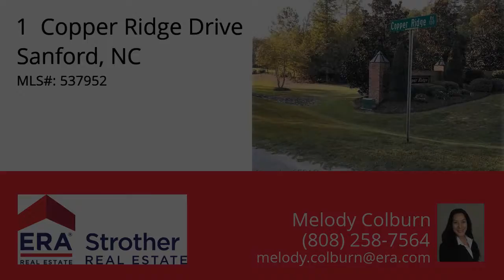1 Copper Ridge Drive, Sanford, NC 27330 - MLS #537952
Area Description
OTHER
Directions
US #1 North to exit 76 Farrell Drive, East on Farrell Drive to Copper Ridge, right on Copper Ridge Dr
Property Description
1 acre fairly level wooded lot in Copper Ridge subdivision, just off of US #1 at Farrell Rd. Easy access to Ft Bragg, Raleigh, Chapel Hill, Durham and Southern Pines.